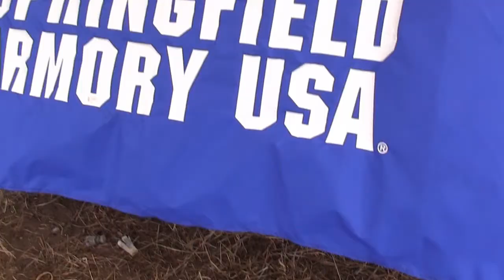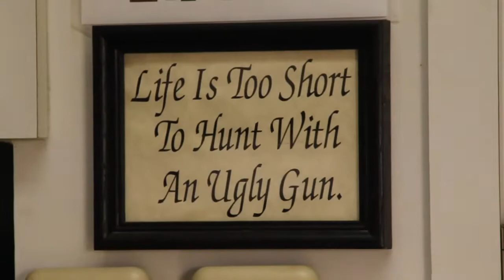Rice Creek Gun Fair 2012- Little Falls, MN- Sponsored by Reed's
Once again, the Reeds Rice Creek Gun Fair will feature over 25 gun and ammo factories gathered together for the purpose of allowing shooters the chance to shoot and compare all kinds of shotguns, pistols, rifles, and AR-15's side by side to make informed, confident buying decisions. Factories send their experts with factory sample guns to be shot by the public at no charge.

The Reeds Rice Creek Gun Fair also features activities and seminars to entertain, amaze and educate! Every year thousands of people attend to save, enjoy, and learn in this unique hands-on, factory-direct festival.

Did I mention the live action shooting shows featuring world renowned shooting experts Tom Knapp, Patrick Flanigan as well as local sharpshooters, the Gould Brothers?!?

Shot with a Canon 60D,  a Canon VIXIA HF G10, and a GoPro Hero by:

Wes Gall, MN Outdoor Media &
Jon "LT" Theis, EnticeMediaWorks.com

Edited by:

Jon "LT" Theis and Wes Gall.